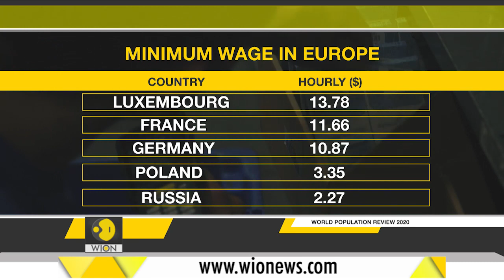Gravitas: Vladimir Putin faces an unexpected grilling in Saint Petersburg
Vladimir Putin was pulled up by an old woman over low wages. How did the Russian President respond? Take a look at this report to find out.

WION: shorturl.at/fwKO0
Zee News English: shorturl.at/aJVY3
Zee News Hindi: shorturl.at/eorM1
Zee Business: shorturl.at/hpqX6
DNA News: shorturl.at/rBOY6
BGR: shorturl.at/eioqL